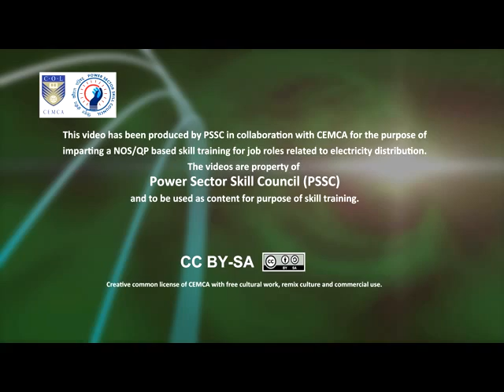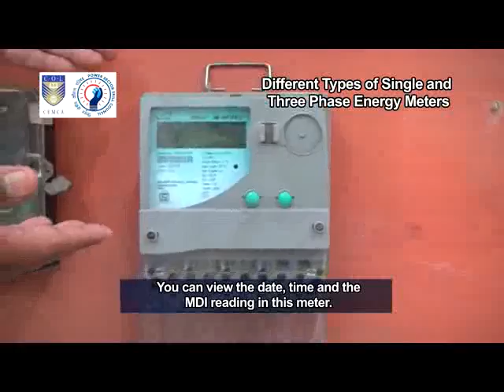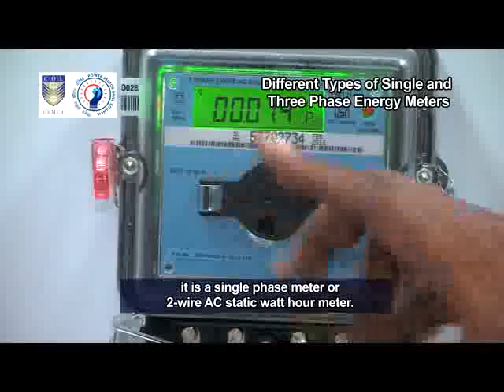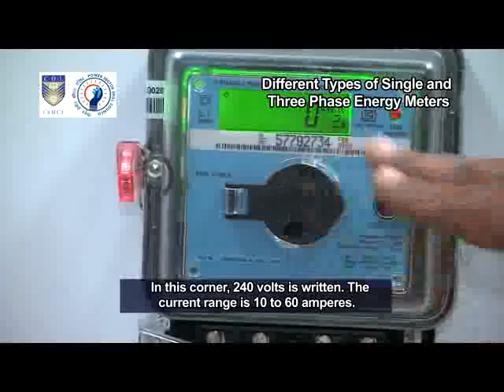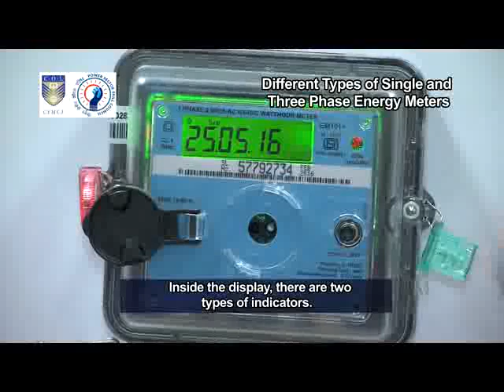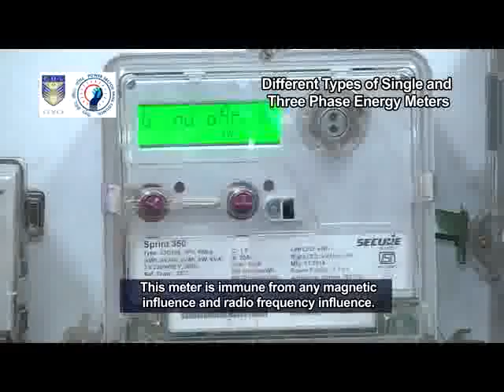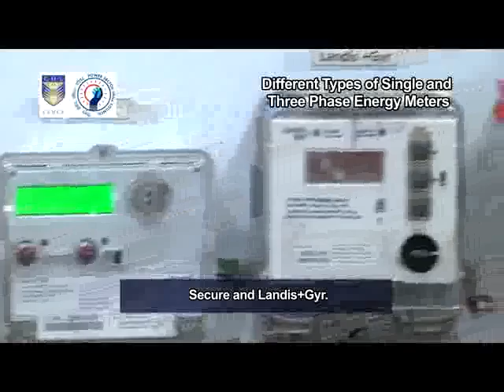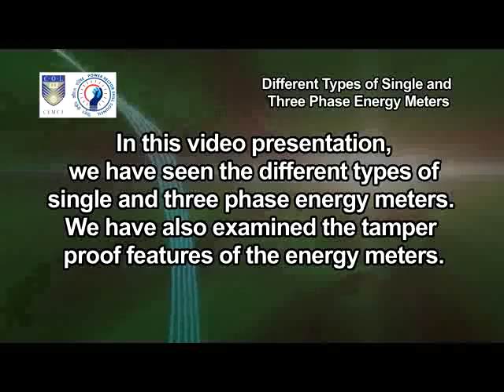PSSC 3Phase Meter Installation U31A